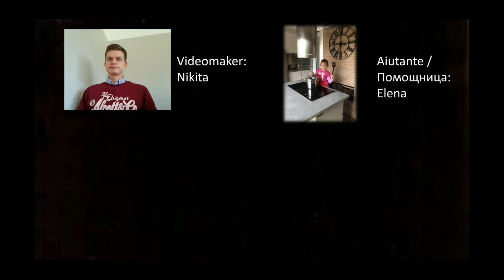BBQ BARBECUE come scegliere il migliore per Te GAS CARBONE SMOKER BARCA ARROSTICINI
BBQ Carbone Gas Charcoal diametro 37 47 57 Boat Arrosticini Inox Smoker.
Oggi ti presento tutti i miei bambini.